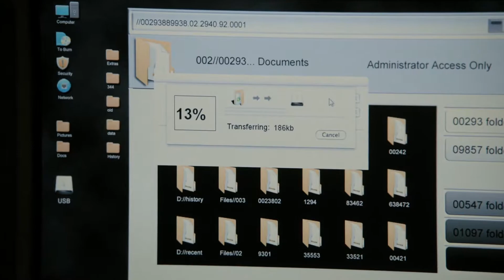Michael Britton | Breathe (Awake)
"Maybe the fact that I see things differently
allows me to know what questions to ask, what answers to focus on.
Maybe it puts me in a better position to help."

Awake was a fun discovery for me this year. I had never heard of it and found it very intriguing. It was also really neat seeing him play a good guy for once (haha) and do such a good job at it too! I loved his character in this show. He really cared about justice and finding the truth. He stuck to his guns and he conveyed emotion very well.
I love working on an angsty project every now and again ;)
I hope you enjoy (and hopefully some of you have actually seen this show! haha!).

+ Song & show/video title are listed at the end of the video!